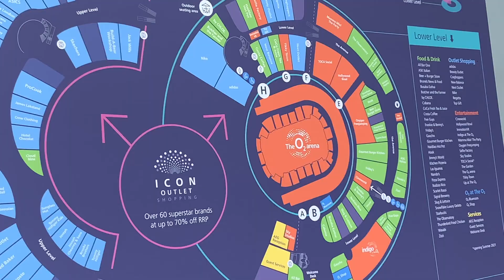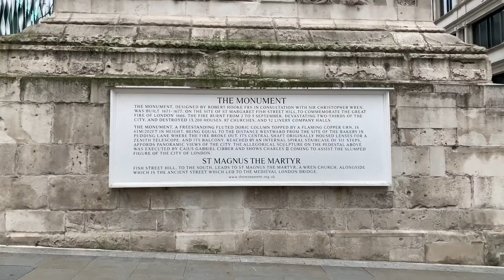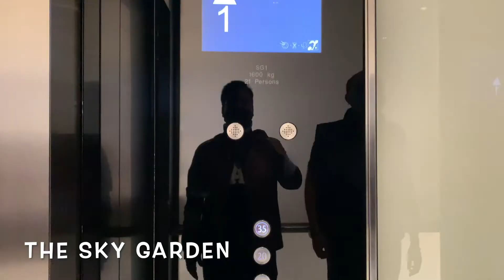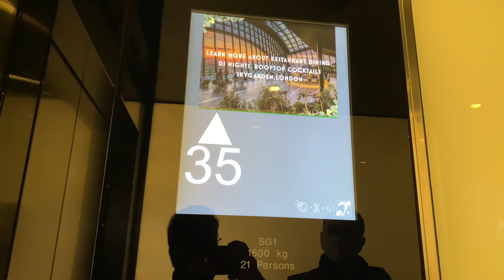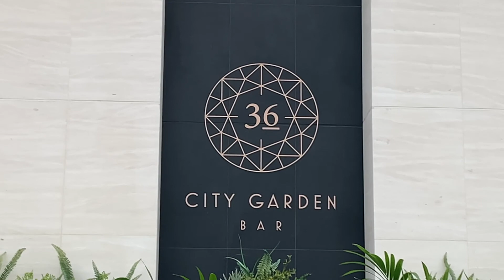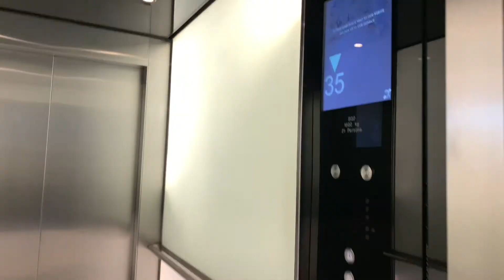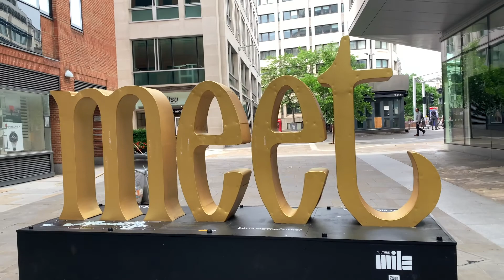Sky Garden | Picadily Circus | WAlkie Talkie | O2 Arena | London | TravelwithOYA | 4K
A visit to Sky Garden - walkie-talkie building, O2 Arena, and nearby attractions in London after covid lockdown. A must visit place